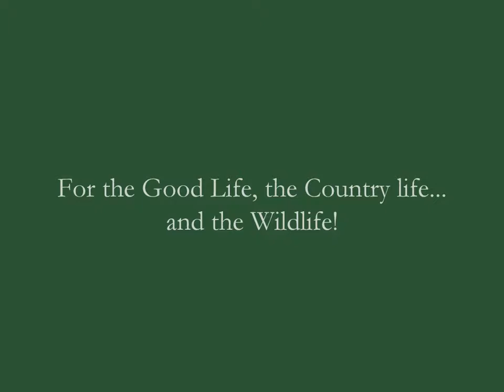Upton Lakes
Luxury Lakeside Lodges